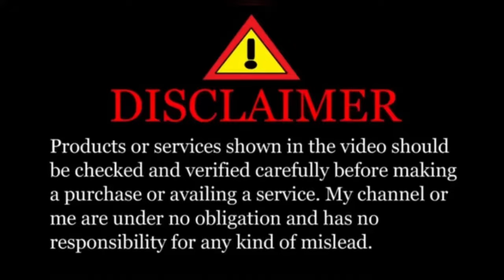Eid Special sale 😱| 200₹ Wala sale🔥 | ladies footwear & Necklace 🤩| Jogeshwari West 📍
zubairuddin Vlogs
MS Enterprises
1st Floor BMC Building Opp Lazzat Hotel Near Star Residency Building
Momin Nagar Jogeshwari West Mumbai - 102